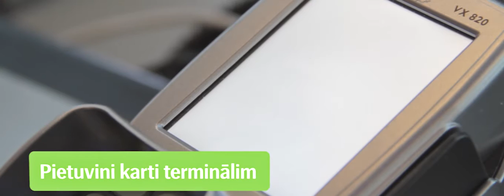SEB Dinamo bezkontaktu norēķinu karte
Ar SEB bankas izsniegto Dinamo karti Jums ir iespēja ērti un ātri norēķināties ne tikai kā ierasts, ievietojot karti POS terminālī un ievadot PIN kodu, bet arī veicot bezkontakta norēķinus. Bezkontakta norēķini pieejami visā pasaulē, kā arī Latvijā - Arēnā Rīga. Vairāk informācijas